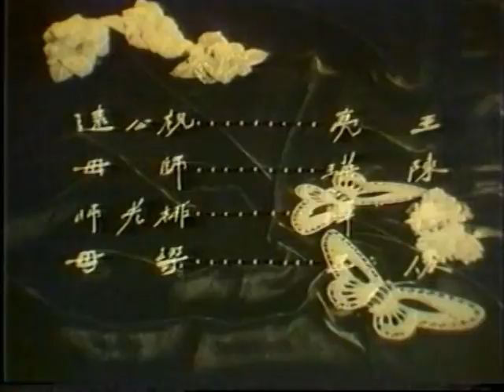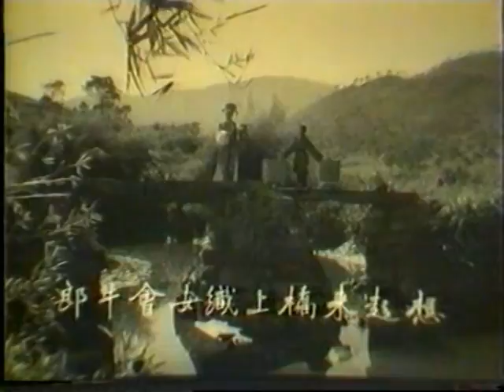潮劇電影 梁山伯